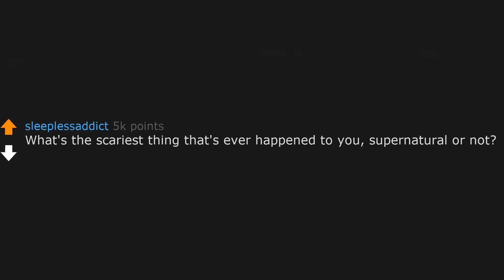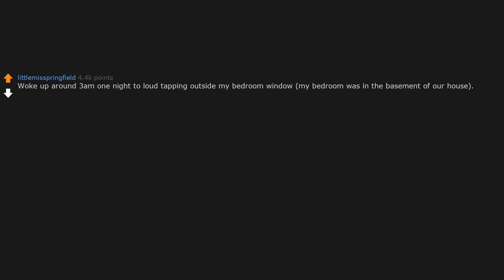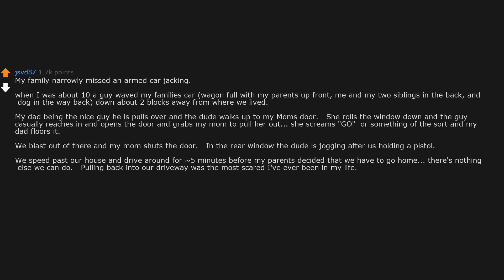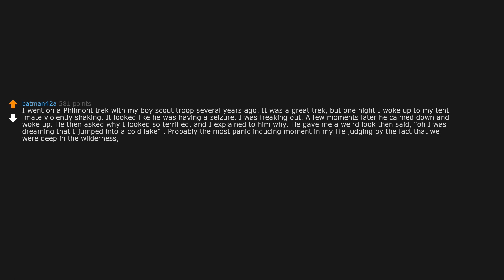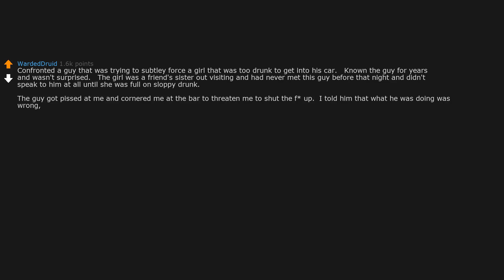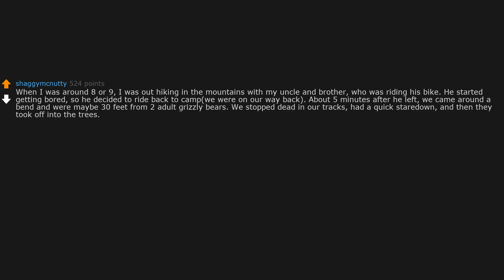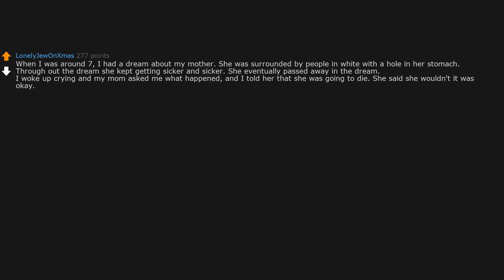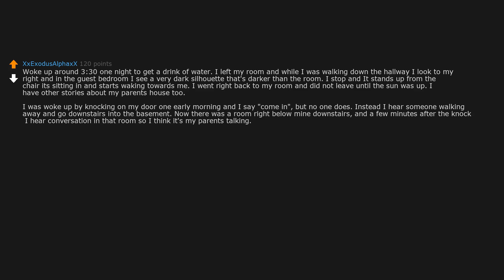What's The Scariest Thing That's Happened To You? (r/AskReddit)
AskReddit People Share What's The Scariest Thing That's Happened To You?